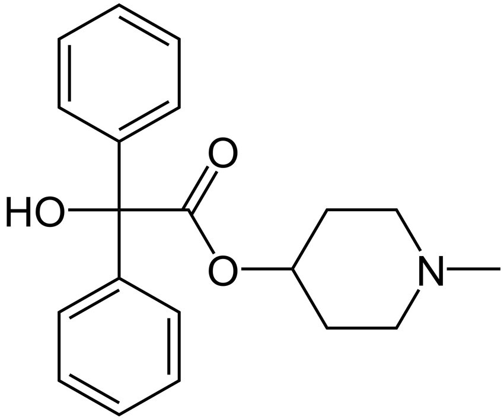Enpiperate | Wikipedia audio article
This is an audio version of the Wikipedia Article:
Enpiperate

SUMMARY
Enpiperate is a calcium channel blocker.